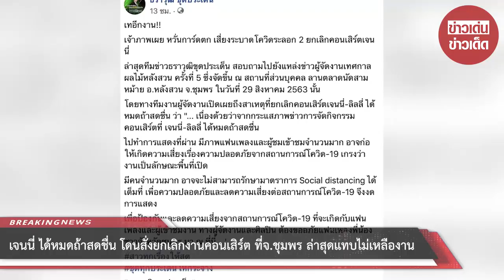เจนนี่ ได้หมดถ้าสดชื่น โดนสั่งยกเลิกงานคอนเสิร์ต ที่จ.ชุมพร ล่าสุดแทบไม่เหลืองาน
ขอบคุณที่มา :
ขอขอบคุณข้อมูลจาก: